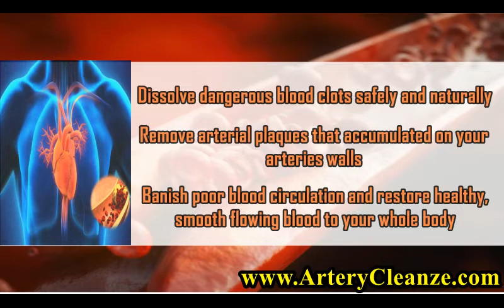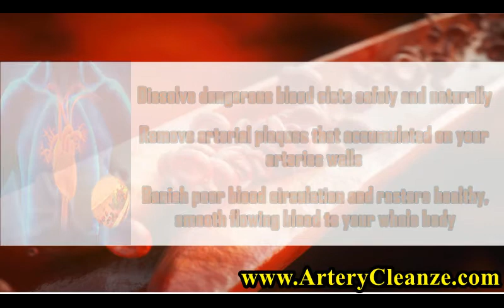Limitless Supplements Omega 3 Reviews, Does Limitless Supplements Omega 3 Work